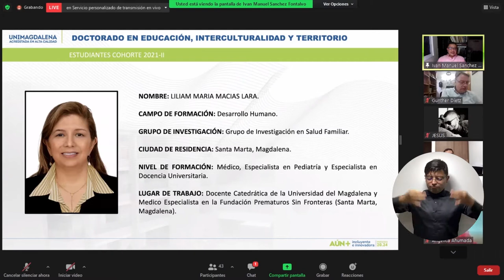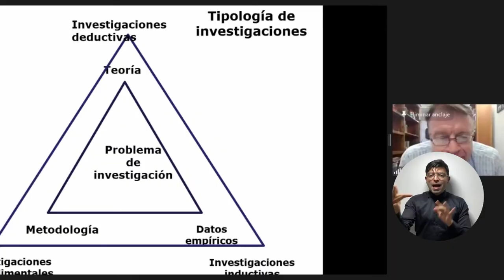Doctorado propio de UNIMAGDALENA inicia clases de su segunda cohorte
Con un diverso grupo de 13 profesionales, el Doctorado en Educación, Interculturalidad y Territorio de la Universidad del Magdalena dio inicio a las clases de la segunda cohorte. En el acto de apertura se realizó la presentación magistral del doctor Gunther Dietz, investigador titular del Instituto de Investigaciones en Educación de la Universidad Veracruzana de Xalapa en México. Este es el primer doctorado propio de la Alma Mater y se encuentra soportado por 15 grupos de investigación en cinco campos de estudio y 11 líneas de formación.